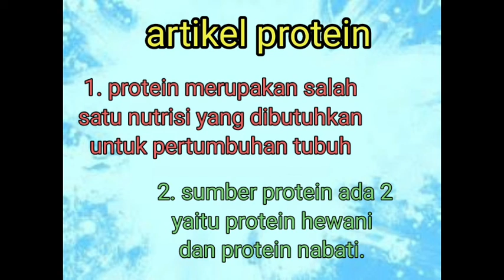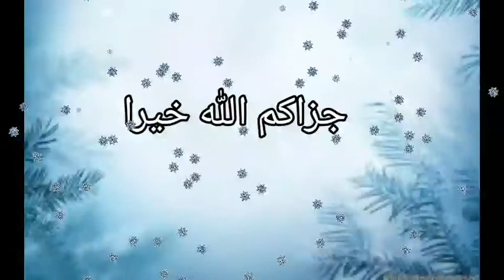membaca artikel protein || materi 8 oktober 2020